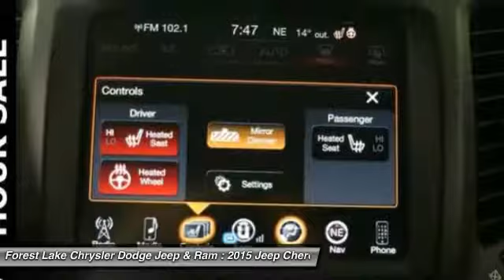2015 Jeep Cherokee Trailhawk Forest Lake MN PM12816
2015 Jeep Cherokee Trailhawk

**NAVIGATION**, **ONE OWNER**, **HEATED SEATS**, **LOW MILES**, **HURRY IN**, **4WD**, **BLUE TOOTH**, **BACK UP CAMERA**, and **LEATHER**. Gasoline! We are giving you the best prices of the year right NOW at Forest Lake Auto Group. ALL used vehicle PRICES include a $500 trade assist bonus and a $500 finance discount. TRADE must be a 2010 and newer and have under 100,000 miles. Must finance with Forest Lake Auto Group to qualify. GREAT PRICES upfront. brbrDon't miss out on owning this good-looking 2015 Jeep Cherokee. This Cherokee engine never skips a beat. It's nice being able to slip that key into the ignition and not having to cross your fingers every time. This SUV is nicely equipped with features such as **4WD**, **BACK UP CAMERA**, **BLUE TOOTH**, **HEATED SEATS**, **HURRY IN**, **LEATHER**, **LOW MILES**, **NAVIGATION**, and **ONE OWNER**. brbrWhen you buy from Forest Lake Auto Group you have the comfort of knowing that every one of our front line ready vehicles go through our extensive inspection process by one of our certified technicians and if they do not pass we will not offer them for sale as a front line car. br Why Buys!! Each one of our front line ready vehicles sold come with the following.brTwo keys with every vehicle brFull tank of gasbrFull inspection done on every vehiclebrTwo day 200 mile return policy- ?love it or leave it?brGuaranteed alternate transportation or loaner for all service customersbrWE MAKE BUYING EASY!!!  Great Selection, Upfront Pricing, Free Trade Appraisals, Plus we will give you estimates on Financing and warranties, and we do it all with your time in mind!brWhen you stop in make sure you let our salespeople know that you have seen the vehicle online so you can get the online pricing.